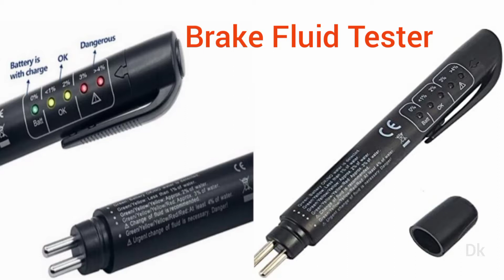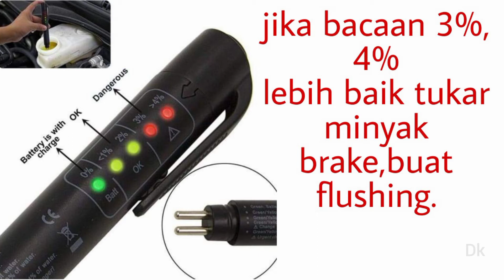How to test brake fluid/ cara menguji minyak brake masih baik atau tidak.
Bila perlu ganti minyak brake?

Anda perlu menukar minyak brek dan melihat komponen brek aftermarket pada kenderaan supaya dapat disesuaikan dengan jenis gred. Ini diperlukan supaya kenderaan anda dapat bekerja dengan cekap dan optimum serta tidak membahayakan keselamatan.

Kebanyakan minyak brek yang digunakan adalah berasaskan glikol dan menyerap air hingga lama-kelamaan operasi brek merosot, dan begitu juga titik didih.

Masalahnya, kita sendiri tidak tahu adakah dalam pemanduan biasa akan menyebabkan geseran yang menghasilkan panas lebih 140ºC (paras maksimum untuk DOT 3). Suhu panas, minyak brek mendidih, berlaku gelembung udara, sistem brek 'masuk angin' dan brek rasa tiada cengkaman adalah kombinasi masalah brek yang cukup bahaya.

Bagi kegunaan normal, alangkah baiknya anda menukar minyak brek setiap setahun atau dua tahun sekali.

Brake Test pen Tester.
👉 Anda boleh oder daripada shopie atau lazada.